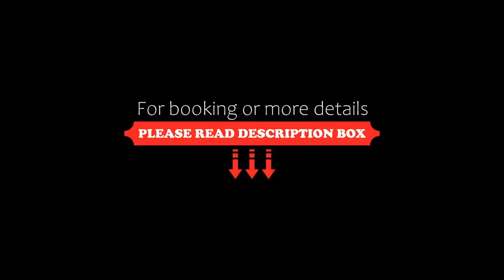Hotel Rotondo, Trogir, Croatia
About Property:
You're eligible for a Genius discount at Hotel Rotondo! To save at this property, all you have to do is sign in.
Featuring a spa and wellness area with a swimming pool and a terrace with views of the Adriatic Sea and the nearby marina, Hotel Rotondo offers air-conditioned accommodation in Seget Donji. Free WiFi is provided in all areas, while the historic core of Trogir can be reached in 1.5 km.
All rooms include a seating area with sat...
Property Type: Hotel
Address: Ulica hrvatskih žrtava 53, Seget Donji, 21218 Trogir, Croatia
Searching For
1. Hotel Rotondo - Trogir - Croatia
2. Hotel Rotondo - Trogir - Croatia Address
3. Hotel Rotondo - Trogir - Croatia Rooms
4. Hotel Rotondo - Trogir - Croatia Amenities
5. Hotel Rotondo - Trogir - Croatia Offers and Deals
Audio Credit:
Track Title: Reasons To Hope
Artist: Reed Mathis